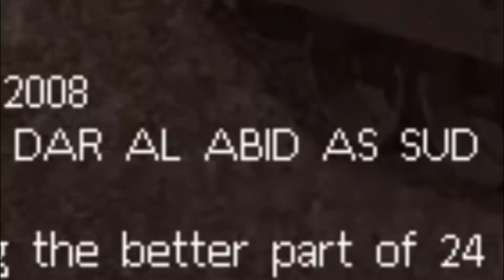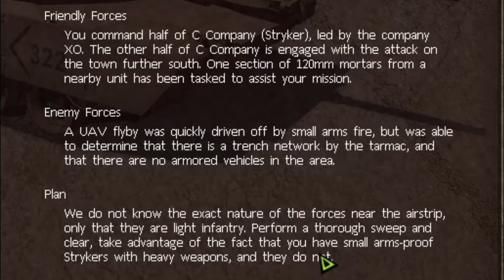[BRIEFING] Let's Play Combat Mission Shock Force 2 | Pre-EP.7 | What's her name!?!?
Episode 7 is out now! Check it out below:
Hope to see you guys there!